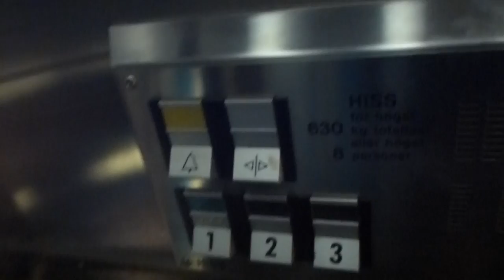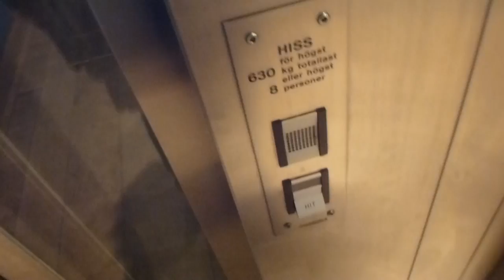Deve Schindler Hydraulic elevator @ Gallerian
Brand: Deve-Schindler AB
Type: Up-Side-Down Telescopic Hydraulic
Controller: Schindler´s digital
Capacity: 630Kg, 8 Pers.
Floors: 3 (*1*, 2, 3)
Build no. 104532, Elevator no. 3
Location: Gallerian Mall, "Brunkebergs Torg 12-14" Stockholm city, SWEDEN